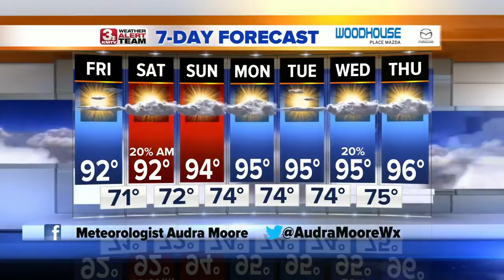Audra's Evening Forecast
Warm and comfortable tonight, but the summer heat really kicks in on Friday